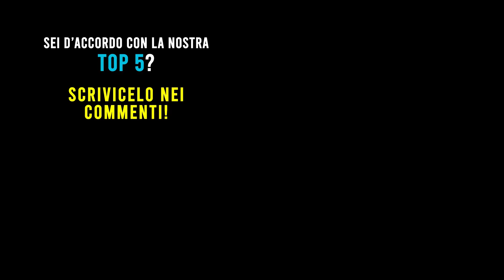I 5 momenti più folli di Pagami St***zo!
I ragazzi di “Pagami St***zo!” vanno alla ricerca di vari individui, per chiedergli di pagare il suo debito!

Il programma segue due agenti di un'agenzia di recupero crediti di Roma, che si occupa di piccoli crediti! Ti chiedi anche tu come farti pagare da un tuo amico, datore di lavoro, vicino di casa o cliente insoddisfatto che ti deve dei soldi? Segui il nostro programma e scopri le migliori tecniche per avere finalmente indietro i tuoi amati euro!

Vuoi sapere quale attrezzatura usiamo per i nostri episodi?

Prodotto da: First Child Productions

VIDEO NUOVI OGNI SETTIMANA! NON PERDERTELI!

Non siamo theShow o 4 Gentlemen,  e nemmeno The Jackal, ma cerchiamo collaborazioni! Se siete interessati contattateci! Siamo in tutta italia, quindi, se Le Coliche vogliono bussare alla nostra porta, siamo qui!